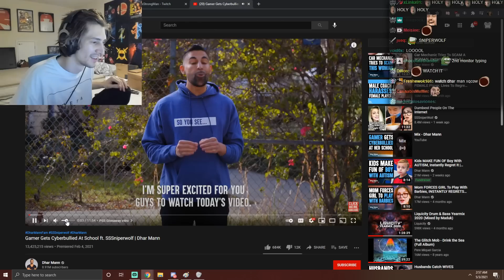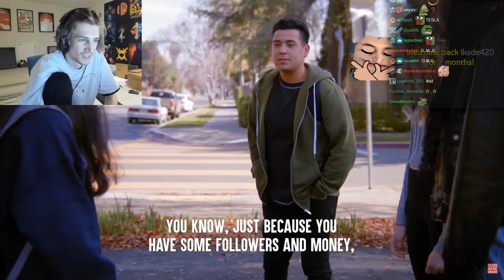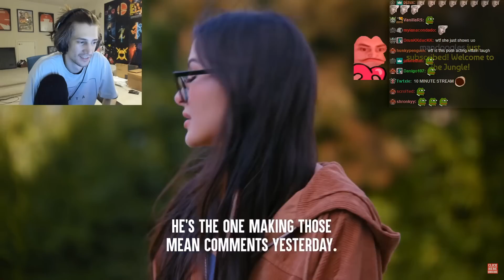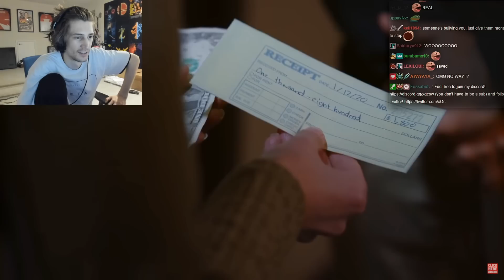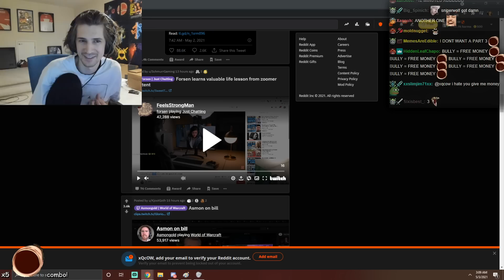Gamer Cries on Fortnite Battle Royale